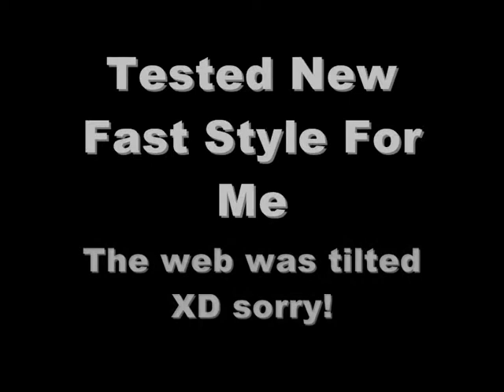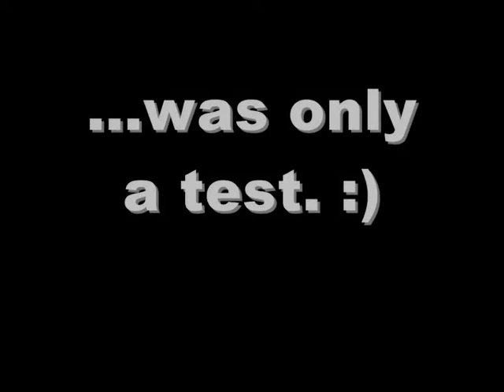Alexandra's Portrait (my girlfriend) Fed's Art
:D :D :D :D :D :D :D :D :D :D :D :D
Myy girlfriend Alexandra